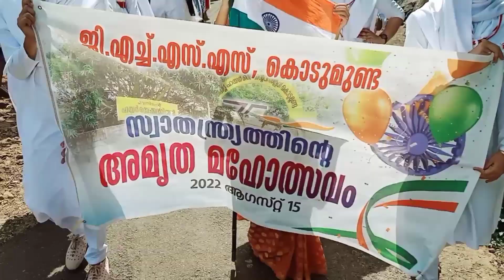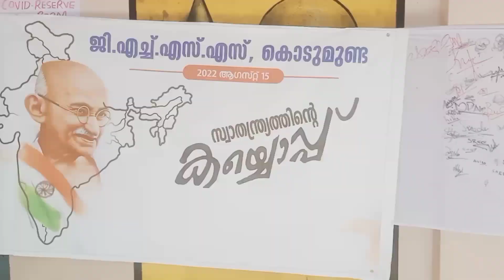സ്വാതന്ത്ര്യത്തിന്റെ അമൃത മഹോത്സവം|GHSS Kodumunda